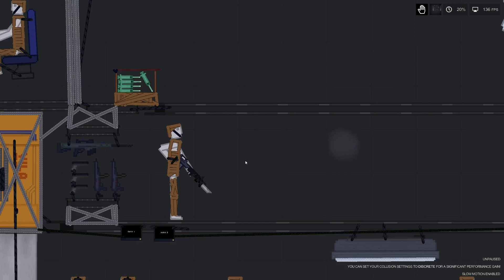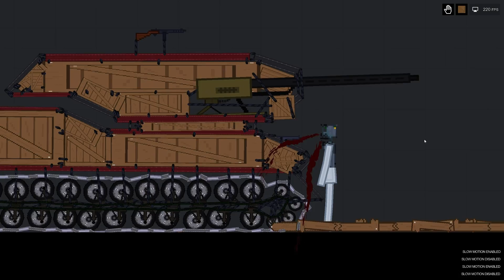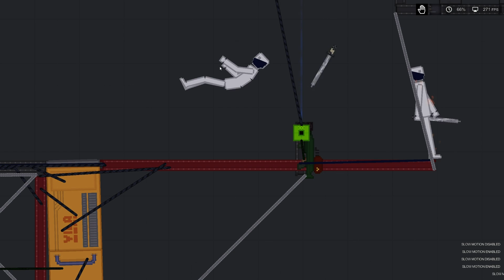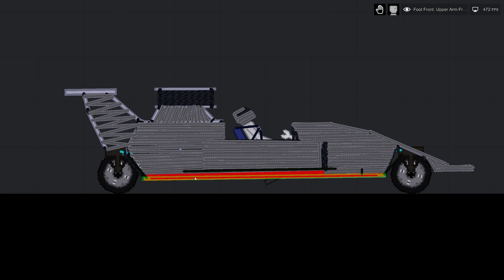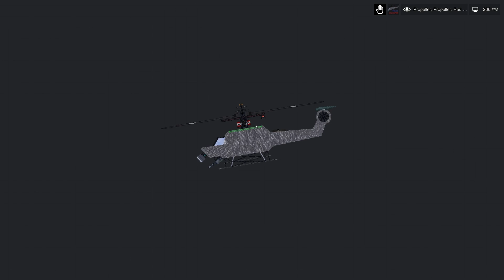Selection of 10 cool buildings for People Playground (15)